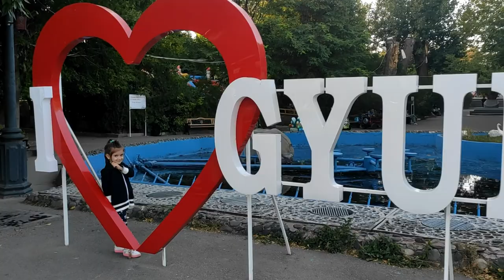Gyumri & Cherkezi Dzor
Armenia. Gyumri. Cherkezi Dzor. Evangeline Show.